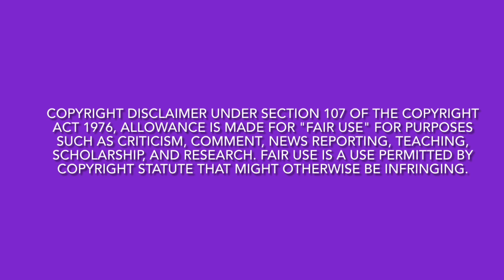(Review) The Real Housewives of New Jersey | Season 14, Ep. 4 | A League of Their Own Worst Enemies